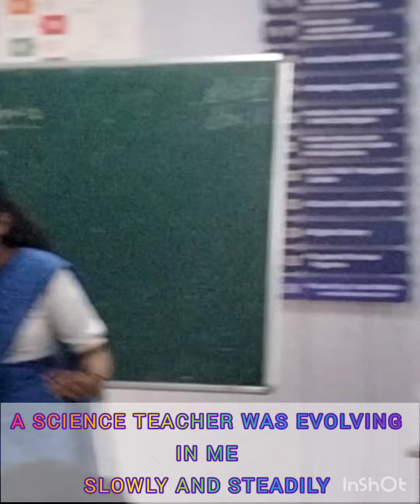Amala evolving into a teacher 😂😂😂😂🥰🥰🥰🥰